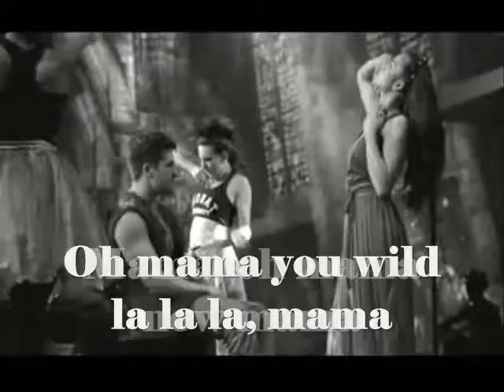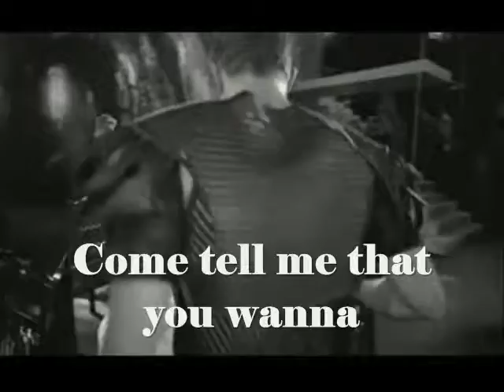Boney M – Felicidad (1980)